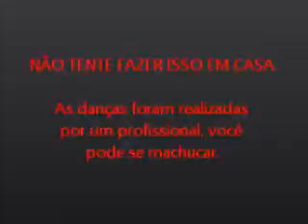As dancinhas do DJ Maico Matta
Se é para viver a vida, vamos viver intensamente e brincando.  Um pouco da nossa alegria pra vc  telespectador do Carolonline.